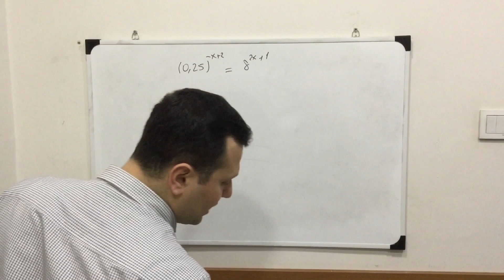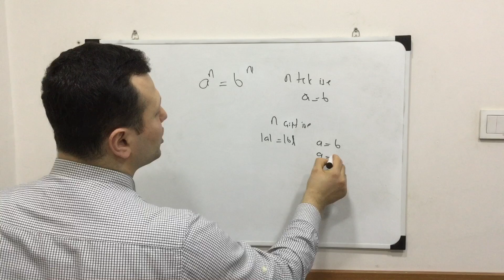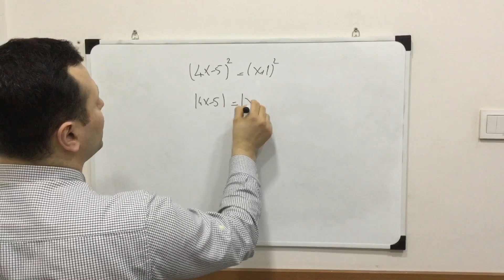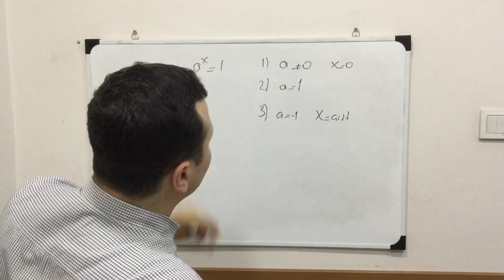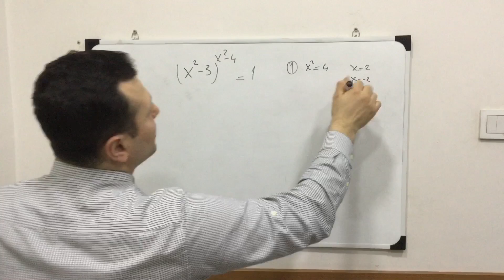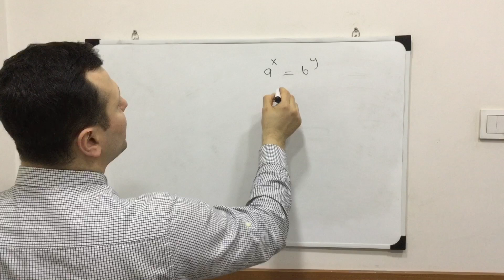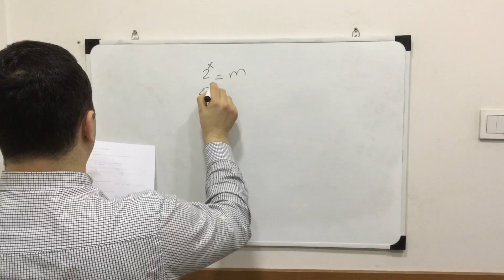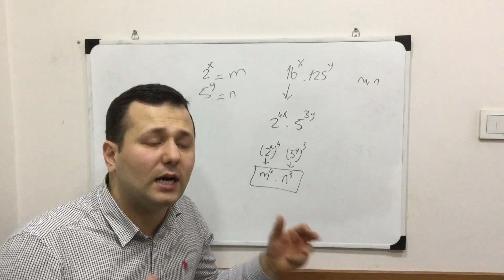9 SINIF MATEMATİK ÜSLÜ SAYILAR 3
Ben Kadir Hoca. Kanalımıza hoş geldiniz,.Kanalımızda Matematik, Fizik, Geometri, Kimya, Fen Bilimleri dersleri anlatılacaktır. Eğlenceli ve basit anlatım yöntemleriyle sizlerle birlikte olacağım. Hepinize faydalı olması dileğiyle.

Bu videoda TYT 9.sınıf Matematik Üslü sayılar konusunu işledik